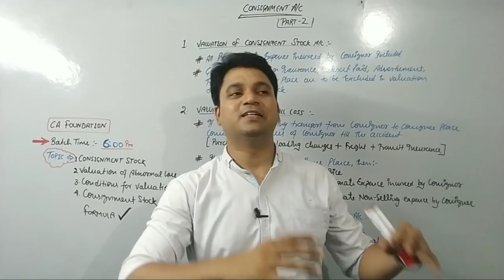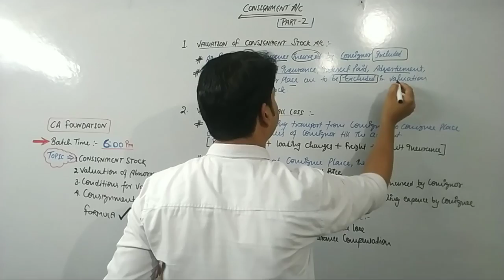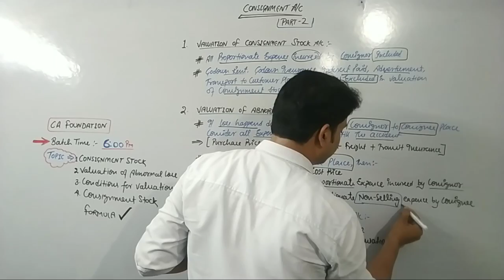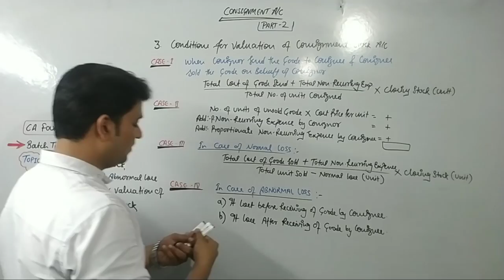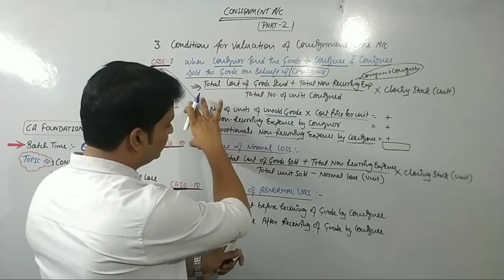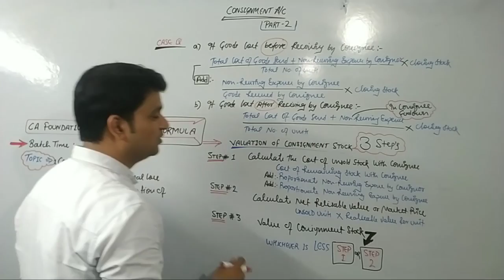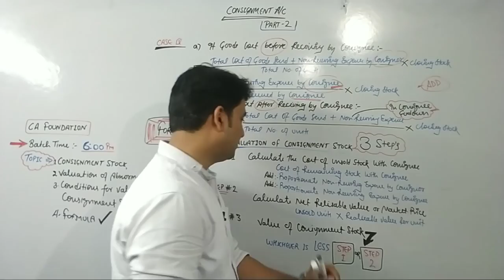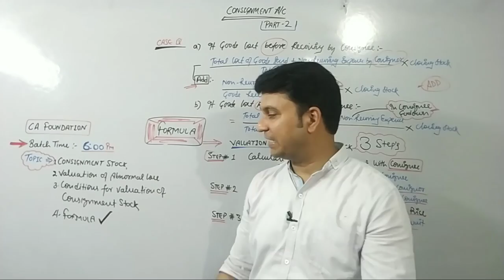Calculation of Consignment Stock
Consignment A/c Concepts -

With the help of this Video - Consignment Stock Accounts will be Calculated Easily Watch Complete Video for knowing the Concepts + Tricks  🏆